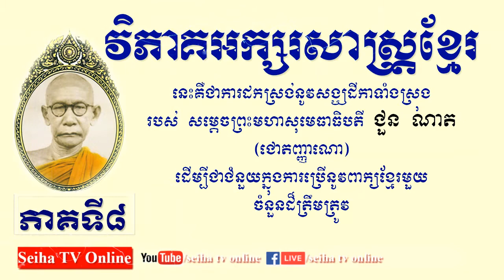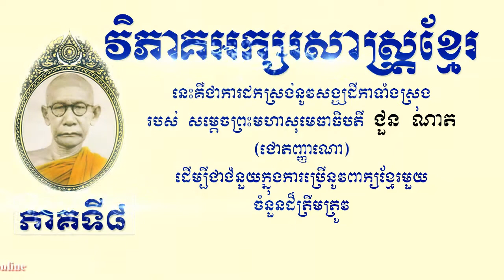វិភាគអក្សរសាស្រ្តខ្មែរ (ភាគ៨) - សម្ដេចព្រះមហាសុមេធាធិបតី ជួន ណាត [Samdech Sangha Chuon Nath]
🌷🌷🌷វិភាគអក្សរសាស្រ្តខ្មែរ ភាគ៨🌷🌷🌷
សម្ដេច​ព្រះ​មហា​សុមេធាធិបតី ជួន ណាត (ជោតញ្ញាណោ) សម្ដេច​ព្រះ​សង្ឃ​រាជ​ថ្នាក់​ទី​១ នៃ​គណៈ​មហា​និកាយ (ប្រសូត ១១ មីនា ព.ស.​២៤២៧/គ.ស.​១៨៨៣ សុគត ២៥ កញ្ញា ព.ស.​២៥១៣/គ.ស.​១៩៦៩) ជា​សម្ដេច​ព្រះ​សង្ឃ​រាជ​អង្គ​ទី​៤ នៃ​គណៈ​មហានិកាយ នៃ​ព្រះ​រាជាណាចក្រ​កម្ពុជា។ ទ្រង់​កាន់​តំណែង​ពី​ព.ស.​២៤៩២ ដល់ ព.ស.​២៥១៣ ក្នុង​រជ្ជ​សម័យ​ព្រះ​បាទ​សម្ដេច​ព្រះនរោត្ដម សីហនុ។
Samdech Sangha Raja Jhotañano Chuon Nath (March 11, 1883 – September 25, 1969) is the late Kana Mahanikaya Supreme Patriarch of Cambodia. Amongst his achievements is his effort in conservation of the Khmer language in the form of the Khmer dictionary. His protection of Khmer identity and history in the form of the national anthem, Nokor Reach and Savada Khmer are also amongst his contribution to the country.
✅សូមឲ្យព្រះពុទ្ធសាសនារុងរឿងចម្រើនគ្រប់៥០០០ព្រះវស្សា
✅ការស្តាប់ព្រះធម៍ដោយល្អរមែនបាននូវប្រទីបគឺ បញ្ញា
✅សូមអរគុណសម្រាប់ការគាំទ្រនូវឆានែលព្រះធម៌នេះ

Copyright©:2018  @SeihaTVOnline